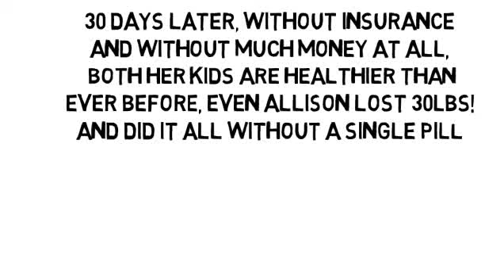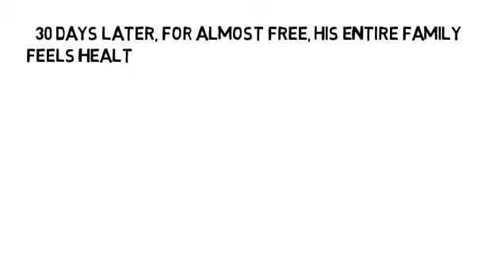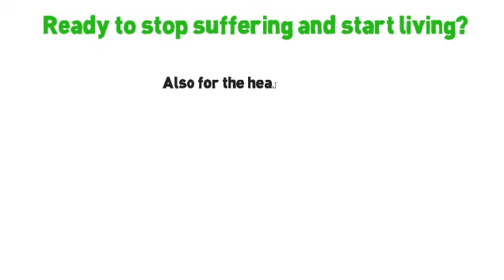Multiple Sclerosis Like Diseases by NoMoreVitamins com